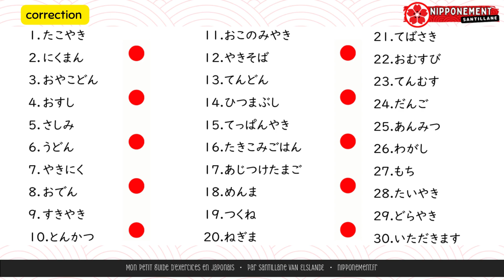🔴DICTÉE : 30 MOTS JAPONAIS à écrire en HIRAGANA (thème nourriture japonaise)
Aujourd'hui, je te propose ce petit exercice d'écriture :
écoute-bien les mots que je prononce 3 fois en japonais et retranscris-les en hiragana.
Concentre-toi bien jusqu'à la fin et ensuite, tu pourras vérifier si tu as tout juste.
Indique-moi en commentaire ton score ! ^^

Allez, je te laisse découvrir tout ça ...
NIPPONEMENT,
Santillane

▬▬▬▬▬ LIENS  ▬▬▬▬▬▬▬
► se renseigner ou s'inscrire à mes COURS DE JAPONAIS COLLECTIFS ou PRIVÉS

▬▬▬▬▬ VIDEOS COMPLEMENTAIRES OU ASSOCIEES ▬▬▬▬▬▬▬

00:00 introduction
09:10 correction
10:40 fin

Professeure et formatrice de japonais en Drôme-Ardèche et à distance
" Mes cours de japonais, vos ailes pour le Japon "